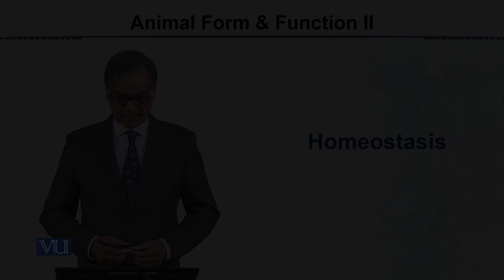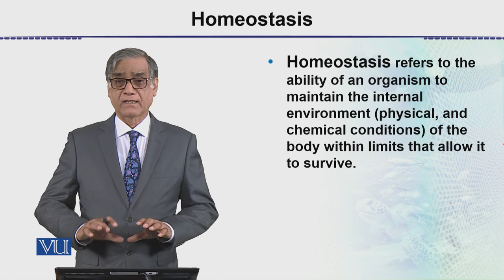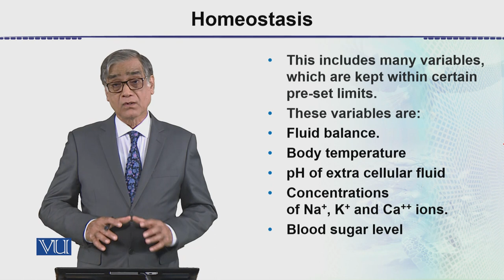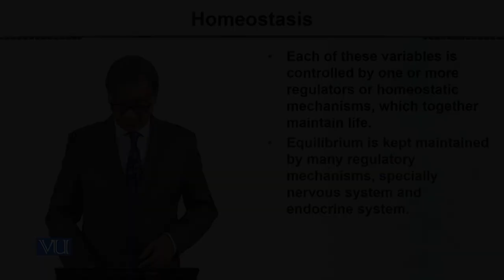Homeostasis | Animal Form & Function 2 (Theory) | ZOO517T_Topic067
Topic067: Homeostasis,
By Dr. Javed Iqbal